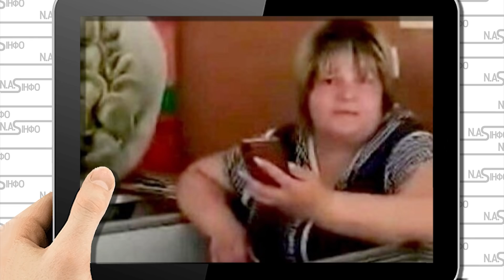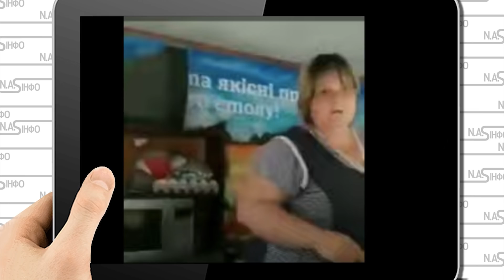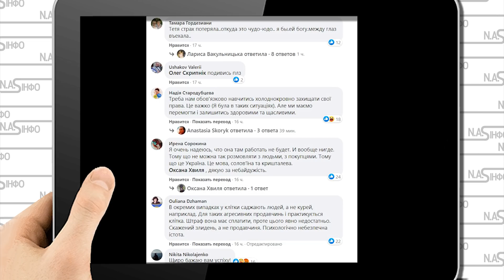Йди туди само! Продавчиню добряче провчили: Вали в Ростов. Власник красень - звільнив з роботи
У Харкові звільнили продавчиню кіоску "Колосся. Долина смаку", яка відмовилася обслуговувати клієнтку українською мовою. Вдалося з'ясувати, що спершу продавчиня намагалася видати свою подругу за власницю кіоску.

Деталі інциденту розповіла Оксана Хвиля – саме її одіозна продавчиня відмовилася обслуговувати українською. Жінка повідомила, що власник "Колосся. Долина смаку" – україномовний чоловік, він родом зі Львова.